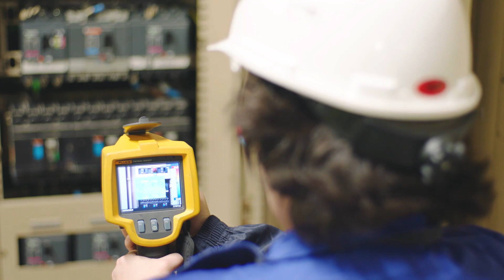Vídeo corporativo TÜV SÜD ATISAE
Vídeo corporativo de TÜV SÜD ATISAE, más de 50 años protegiendo vidas y bienes. Desde inspecciones reglamentarias en seguridad industrial (aparatos de elevación y manutención, instalaciones petrolíferas, locales de pública concurrencia, recintos industriales) hasta inspecciones técnicas de vehículos y mucho más. Formamos parte del Grupo TÜV SÜD.